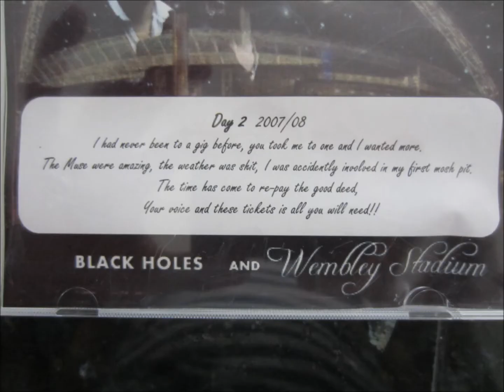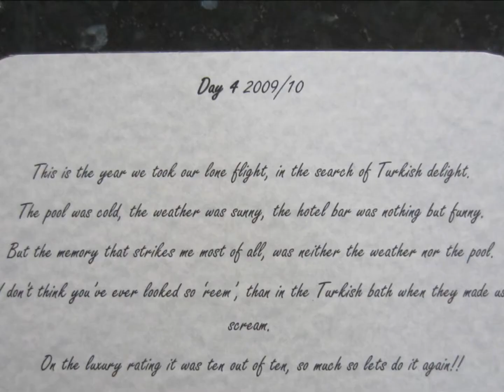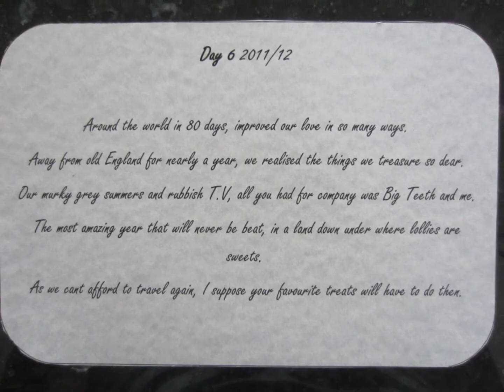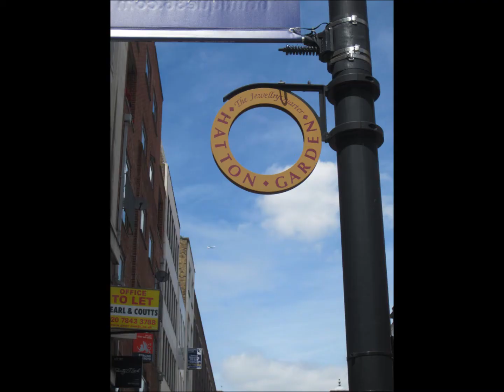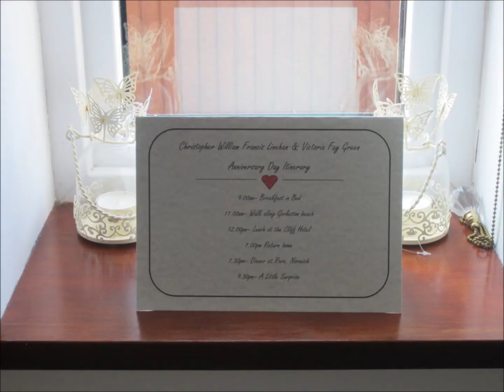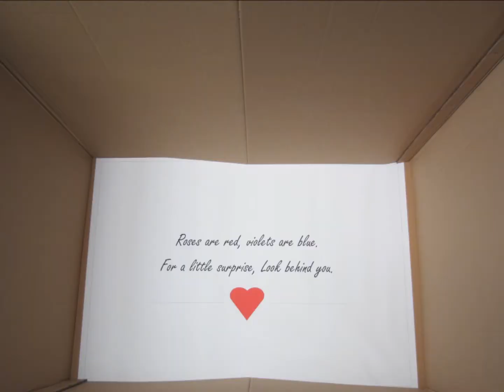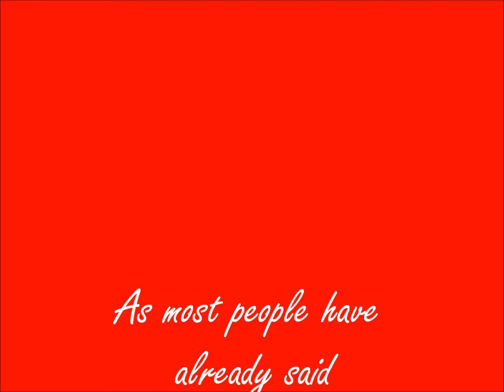Engagement video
Beautiful and thoughtful engagement video which includes 7 days of red boxes with gifts and then the ring on the 7th day.